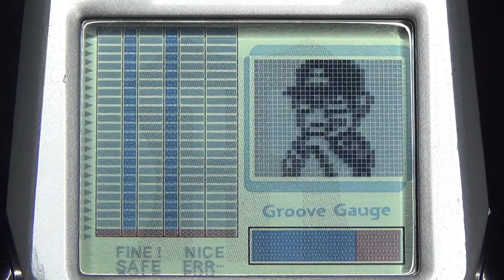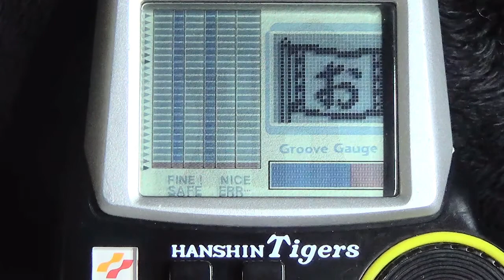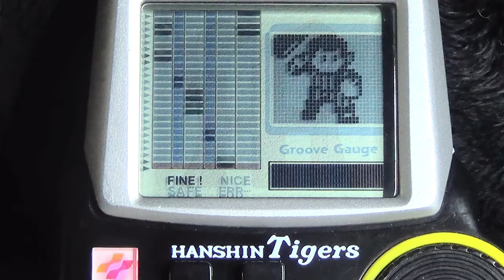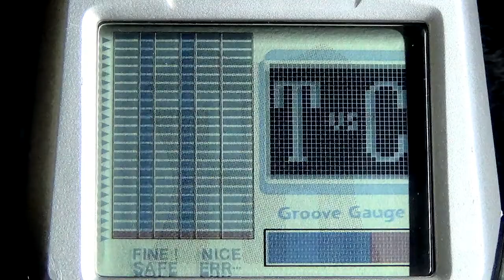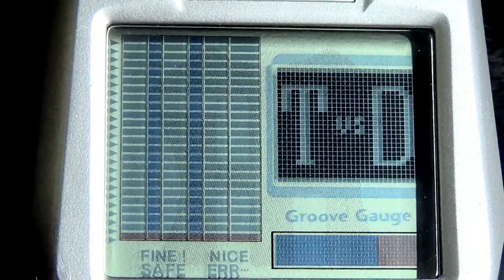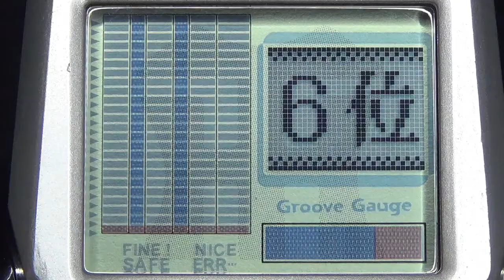【ビーマニポケット】猛虎進撃 阪神タイガース HANSHIN Tigers コナミ ビートマニア 音楽 ゲーム 電子 液晶 野球 BEMANI POCKET konami lsi lcd ブラゼ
コナミ　ビートマニア 猛虎進撃 阪神タイガース バージョン。シリーズの中でも結構異色作。これが、浪速のビーマニや、とパッケージに書かれてあったな。曲はそんなに多くはなく、 阪神タイガースの歌～六甲おろし～  ヒッティング・マーチ一番  好きやねんタイガース  コンバット・マーチ  ヒッティング・マーチ二番 Ｇｏ－Ｇｏ！トラッキーが収録。六甲おろしだけは、そのまま、オートモードで流せたんだけど、他のものは、実際に演奏しないとダメだったので、ギリギリイメージが伝わるかな、ぐらいの適当な演奏。ちょっとタイムラグがあるのか、このシリーズは撮影しながらだと、あまり上手にプレイ出来ないんだな、まあ、ラストは、そんな、もどがしい私の心情をダックを使って表しておいた、、